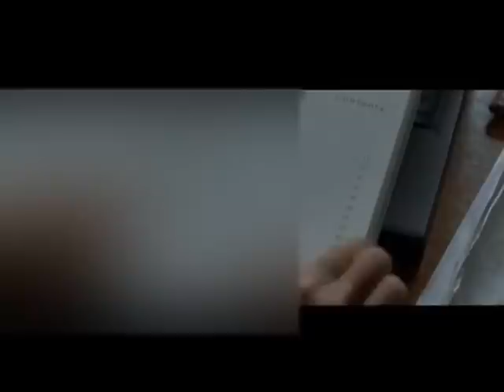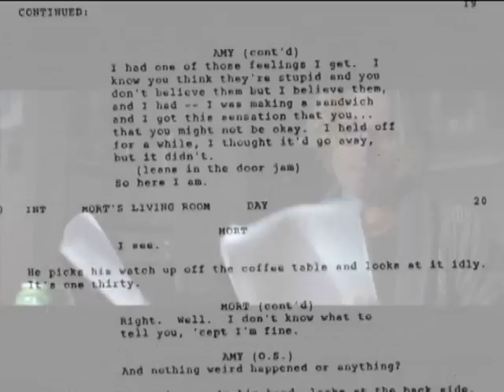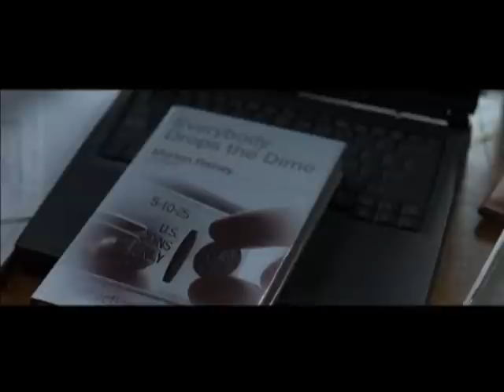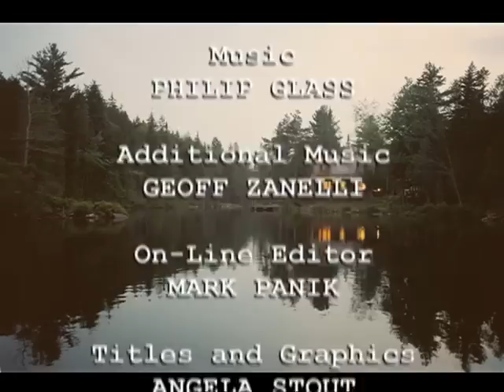Secret Window - Making Of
The Cast and Crew talk about "Secret Window" (2004).